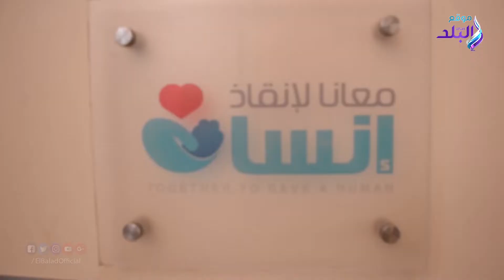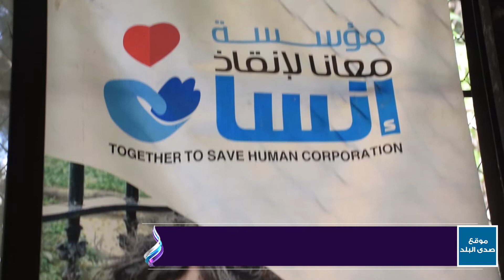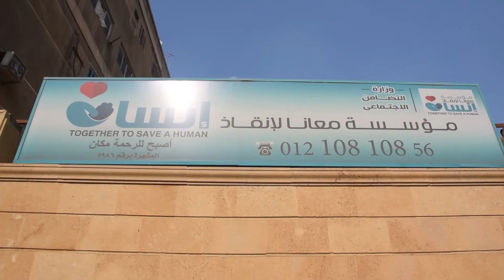صدي البلد | معانا لإنقاذ المشردين تمد يد العون لـ ساكني الشوارع وتنقذهم من الضياع والموت